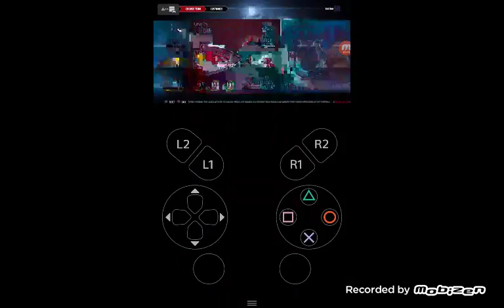Intro to Cole Davidson